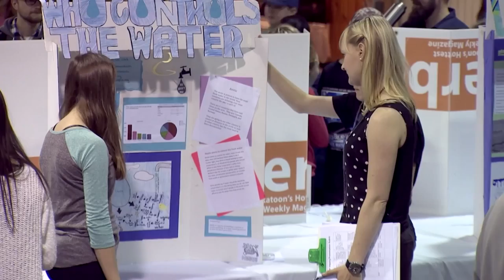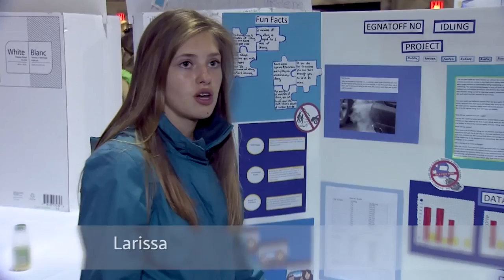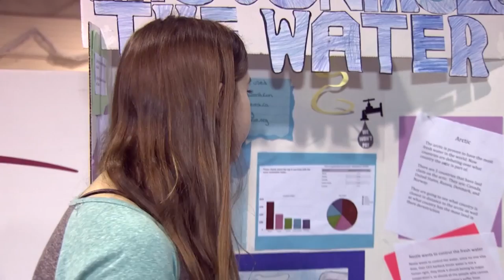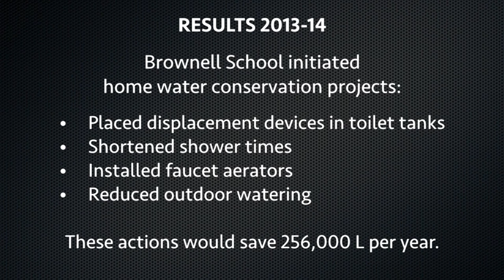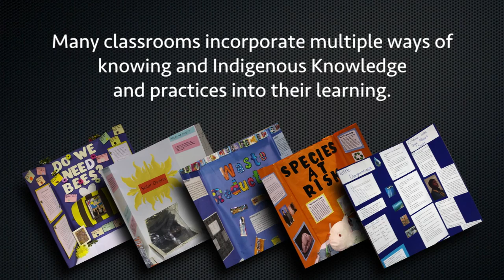Student Action for a Sustainable Future 2015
Students from Greater Saskatoon Catholic Schools and Saskatoon Public Schools showcase their innovative sustainable living ideas.